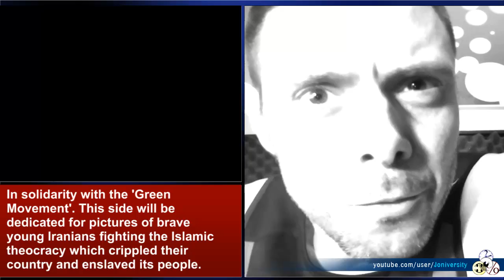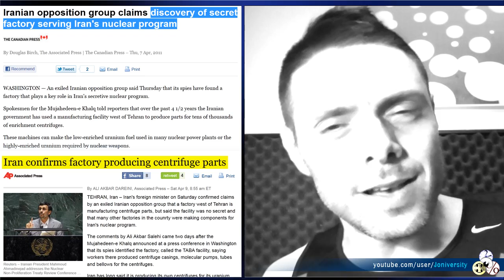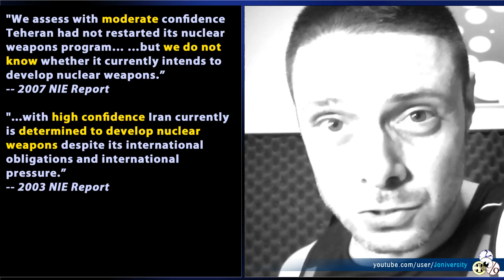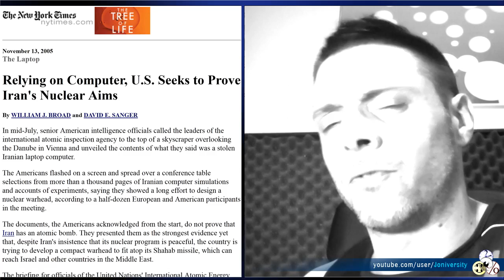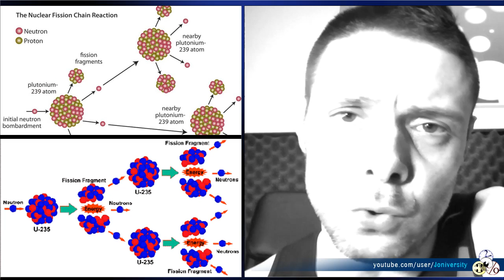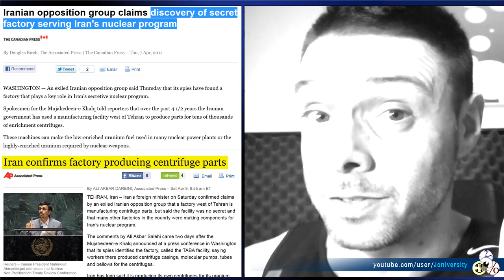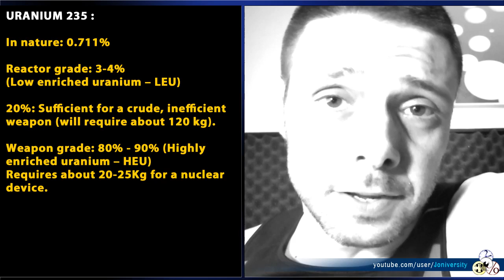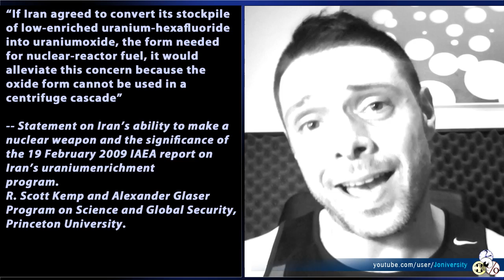To Nuke Or Not To Nuke? Is Iran After a Nuclear Bomb?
This is the first in a detailed series of videos reviewing Iran's nuclear program and how, the west should react and possible outcomes.
This part is a really a dry preliminary video which simply tries to answer the question is Iran really after the atomic bomb or maybe as the say they only want it for peaceful energy purposes.
And I base my conclusion that IT IS after a weaponized nuclear program based on four basic arguments:
1. The nuclear program makes no economic sense
Given Iran's already shaky economy, poverty and shortage of fuel and taking in mind its vast natural gas and oil resources - researching, building and maintaining reactors and enrichment facilities + the toll of sanctions makes no economic sense.
2. The level of deception
Iran, according to the IAEA and several news reports is consistently deceiving the west and the IAEA's inspectors. Why use deception if you're after nuclear energy for peaceful means? For instance:
3. Intelligence reports
According to frequent intelligence reports Iran has a military dimension to its nuclear program. For instance:
4. Scientific evidence
A) The sheer number of centrifuges Iran builds and employs surpasses by far the amount needed for a continuous flow of reactor-grade Uranium (Low Enriched Uranium). Luckily, sabotage and technical difficulties are preventing Iran from using its KNOWN gas centrifuges from working properly in full capacity.
B) The fact that Iran refuses to convert its 3.5 tons of reactor-grade Low Enriched Uranium from Uranium‐hexafluoride into Uranium-oxide is suspicious. Uranium-oxide can be used as nuclear fuel but cannot be fed into centrifuges for further enrichment. Leaving its Low Enriched Uranium in hexafluoride from means they can re-run it through centrifuges until they get the High Enriched Uranium which is suitable for a nuclear device.